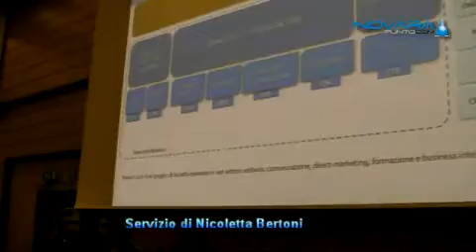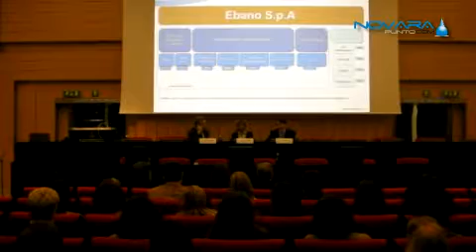De Agostini Editore - Gruppo Ebano: passaggio di testimone nella formazione a distanza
CEF, Centro Europeo di Formazione, entra a far parte del gruppo Ebano S.p.A., holding con sede a Novara, operante in vari settori, tra cui l'editoria specialistica, che ha rilevato da De Agostini Editore S.p.A. le attività dedicate alla formazione a distanza, attraverso l'acquisizione del relativo ramo d'azienda.